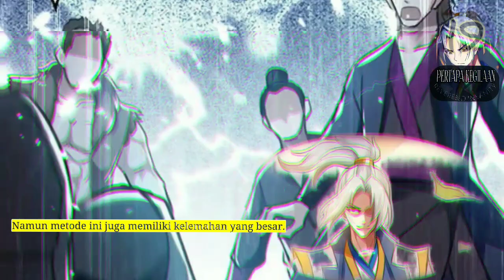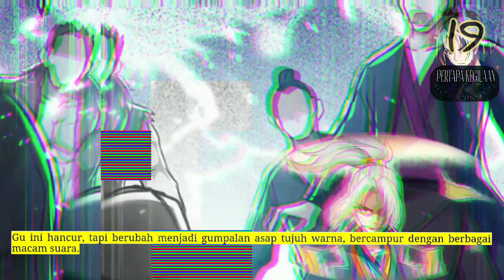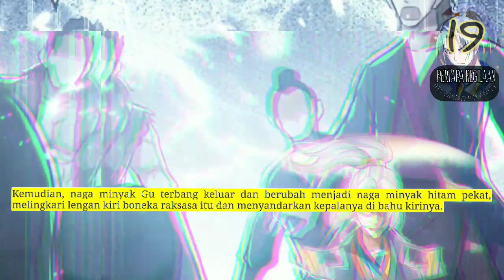Pertapa Kegilaan season 19